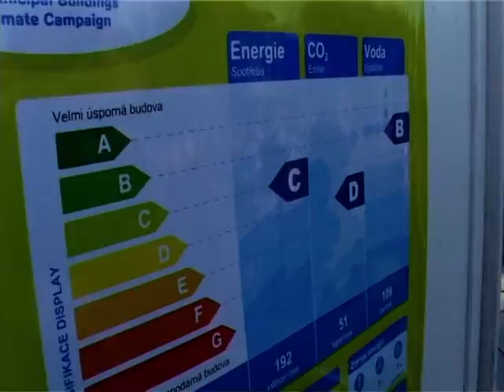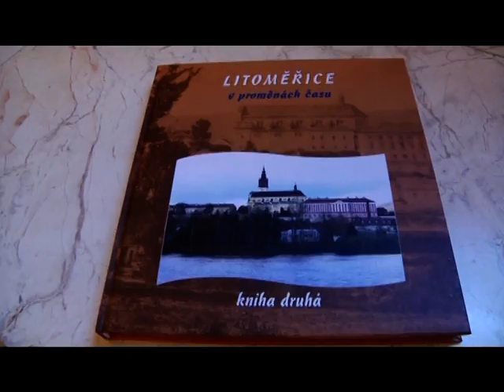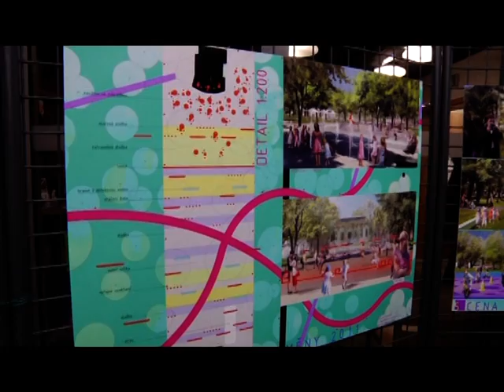Novoroční projev starosty Litoměřic a biskupa litměřického